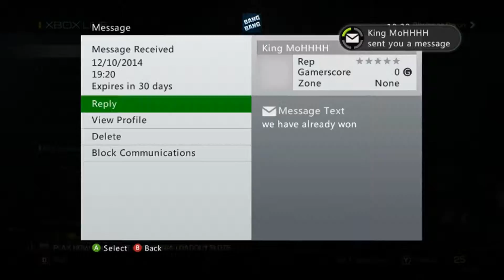gb dispute. we didnt play and they disputed